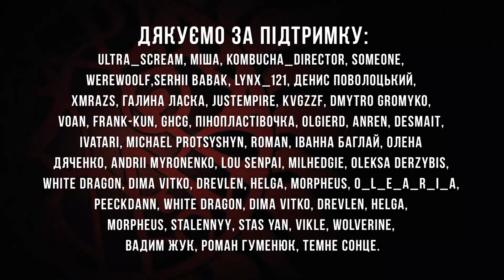Messenger in flames by Cepheid | UKR cover by Alyvian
Переклад, вокал: Alyvian
Тюн, таймінг: @delvirta , Gvvad
Зведення: Gvvad
Відео: @Annviloads

Твердь сяє вогнем
Погляд страшний глянув в обличчя її
Вражена тут стоїть
Полум’я це, долі виносить вердикт

Сол пожере
Гайя паде
Жар суть Богині зітре
Місяця тінь
Не сповістить
Світу кінець іде

Ти плід долі пожнеш
Немилосердні боги, отже ти помреш
Я впевнена, це злий рок насланий небом

На біс зробиш ти злет
Зорі побачать Землі запальний балет
Лють вибухне і у мить попіл постане й смерть